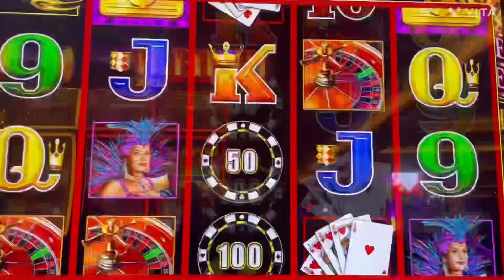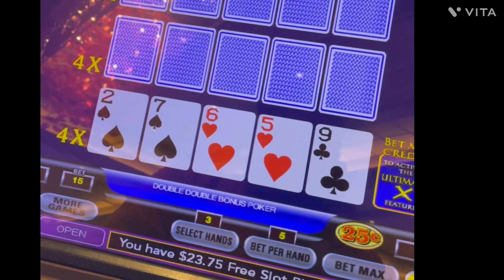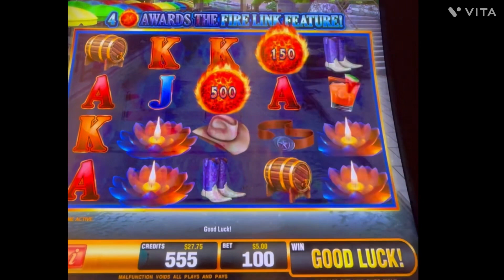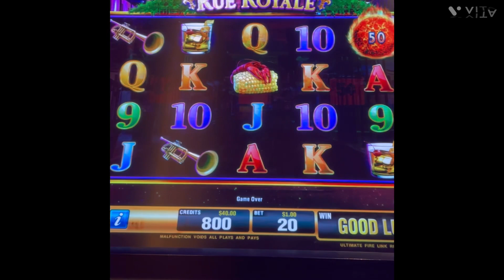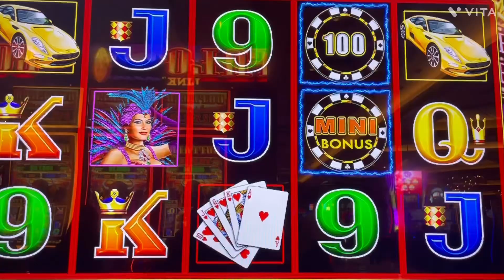If the IRS is watching here is another loss.